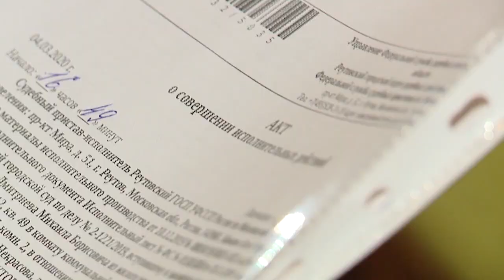ПРИНУДИТЕЛЬНОЕ ВЫСЕЛЕНИЕ ИЗ КВАРТИРЫ ЗА ДОЛГИ ПО ЖКХ 05.03.20